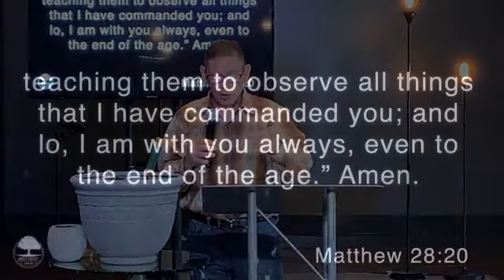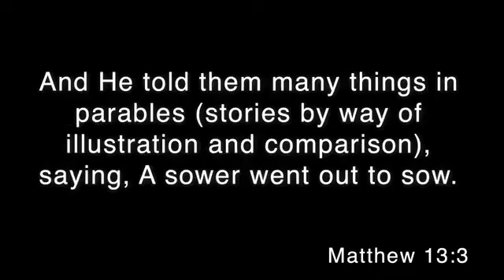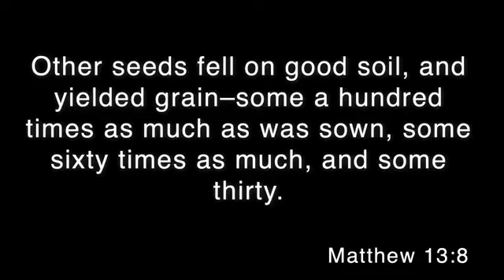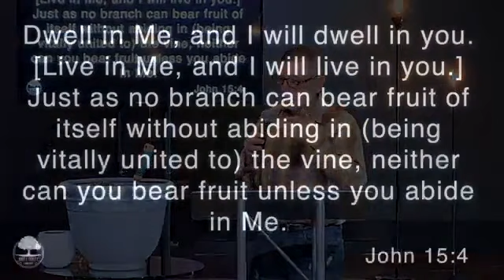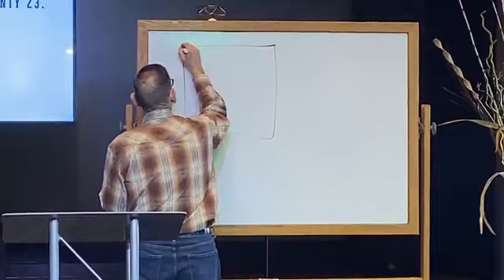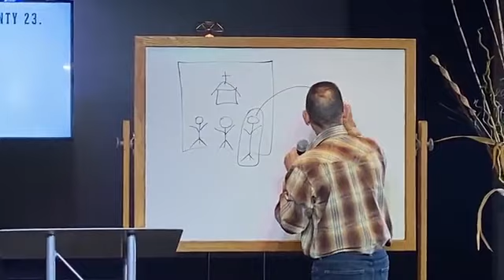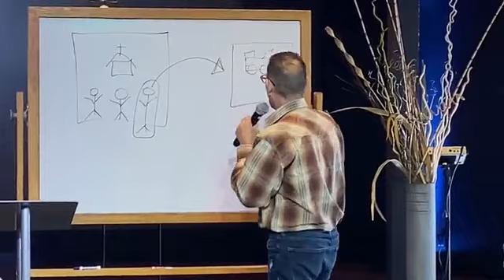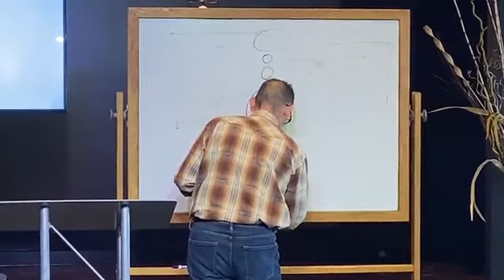Rooty Fruity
If you don’t have a place to call home - WELCOME HOME!  God is doing a fresh work here @ Generation Church, and we are HERE FOR IT!
If you’re looking for a move of God, let’s GOOOOOOO!